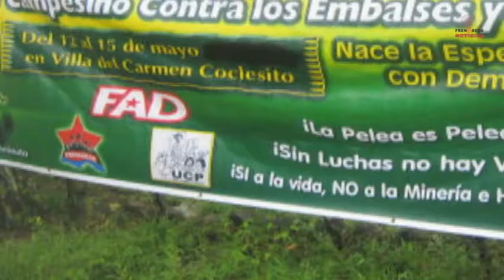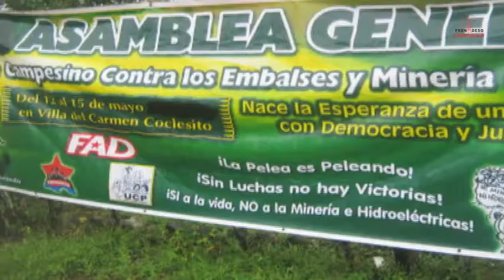Frenadeso Noticias 11 de Junio 2012.mp4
Tenemos declaraciones de la dirigente Teofila Zambrano, de la UIC/UCP,
en el marco del 41 aniversario de la desaparición física del padre Héctor Gallego
y rumbo a RIO +20, a realizarse  en Brasil.